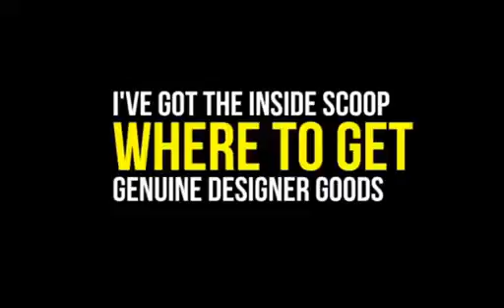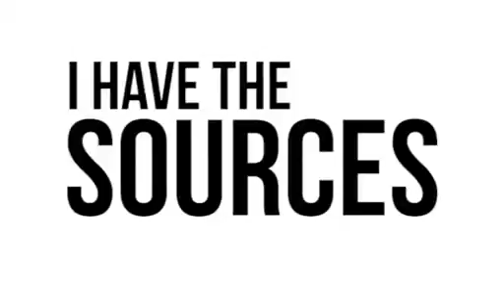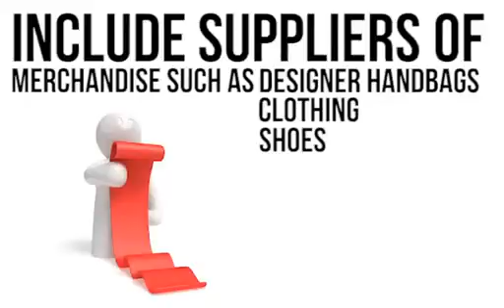Wholesale Designer Handbags - Review | Pro Guys Reviews